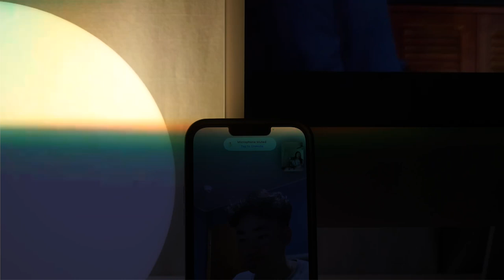Simple pleasures in life, turning 22, drake & blackpink concert | Vlog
enjoy these bits of my summer 💛
love,
iris

tikok - @iris.yoon

Iris Yoon